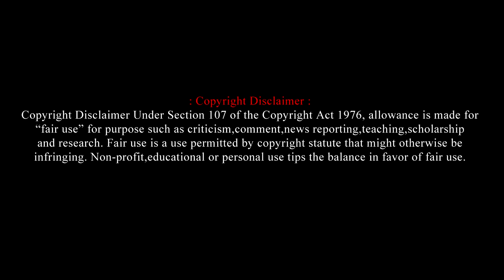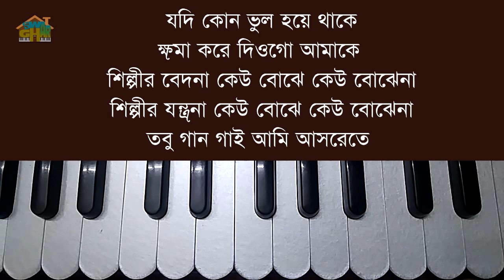Aar Asbo kina ei gramete Harmonium swar ghar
Ar Asbo Kina Ei Gramete Lyrics :

Album: Tabu Keno Mayer Chokhe Jol
Singer: Samiran Das
Music/Lyrics: Gangadhor

Ar asbo kina ei gramete
Amar ei lokogiti shonate
Sathi re bhulo na mone rakhbe amake
Bondhu re bhulo na mone rakhbe amake (x2)

Jodi kono bhul hoye thake..
Khoma kore diyo go amake (x2)

Shilpir bedona keu bojhe keu bojhe na
Tobu gaan gai ami ashorete..
Sathi re vulo na mone rakhbe amake
Bondhu re vulo na mone rakhbe amake

Jotodin prithibi-te robo
Hassi mukhe gaan ami geye jabo (x2)
Koto betha dukkho niye
Ghuri ami grame grame
Shoto beytha dukkho niye
Ektra-te shur badhi anondey-te
Sathee re bhulo na mone rakhbe amake
Bondhu re bhulo na mone rakhbe amake

Shrota hoy shilpir bhogoban..
Shrota hoy silpir somman (x2)
Shrota der choron-dhuli
nilam ami mathay tuley
Srota der choron-dhuli
Gongadhor likhe gaaner bhashate
Bandhu re bhulo na mone rakhbe amake

Aar ashbo kina ei gramete
Amar ei lokogeeti shonate
Ar Asbo Kina Ei Grame-te
Amar ei lokogiti sonate